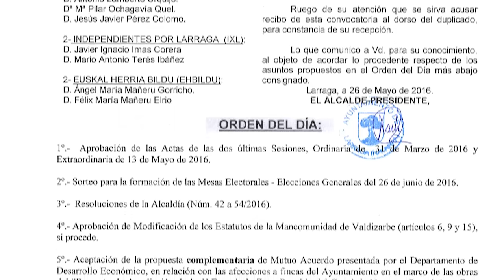Pleno Municipal Ayuntamiento 31/05/2016